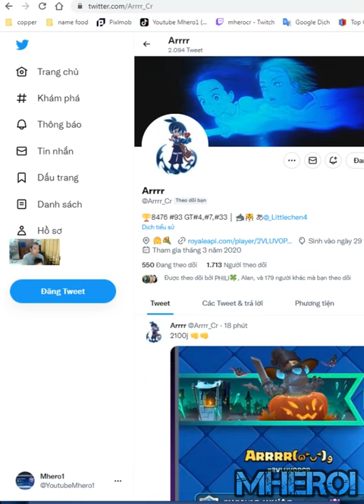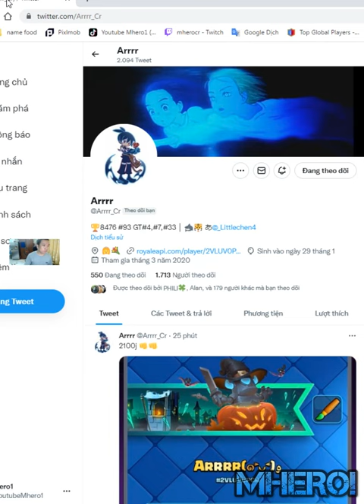Phoenix Monk Mirror Miner BEST MONK DECK in CLASH ROYALE Arrrr